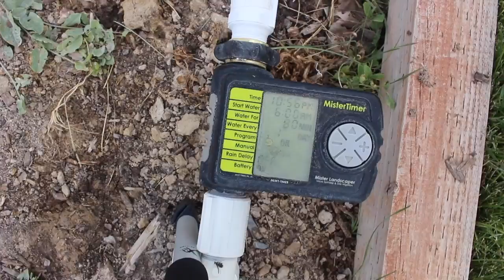How to Replace a PVC Ball Valve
In this video I show you how to replace a pvc ball valve that was watering my garden.